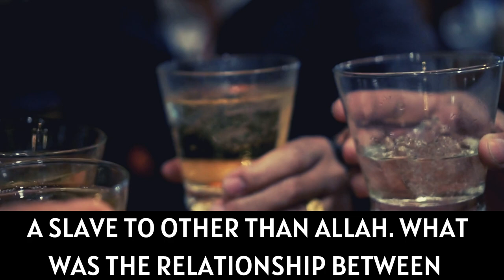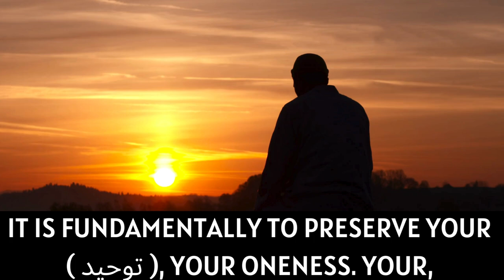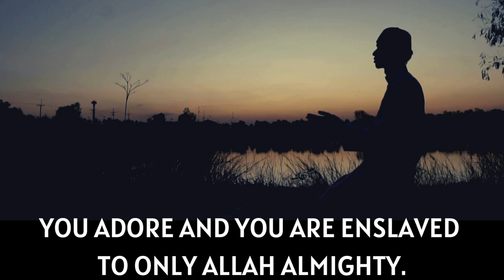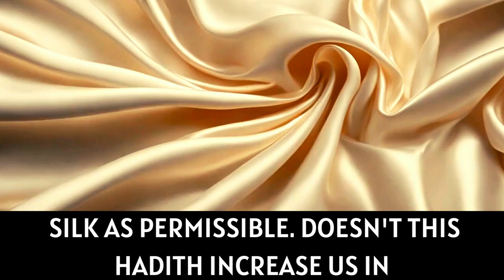ALCOHOL'S IMPACT ON TAWHEED | WHY ALCOHOL IS FORBIDDEN IN ISLAM | Sheikh Ali Hammuda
The Hidden Dangers of Alcohol
Alcohol: A Lesson in True Slavery
Alcohol's Impact on Tawheed
The Prophet's Warning Against Alcohol and Desires
Why Alcohol is Forbidden: A Spiritual Perspective
Preserving Tawheed: The Wisdom Behind Alcohol's Prohibition
Alcohol and Worship: A Critical Connection
The Slave of Alcohol: A Lesson from Islam
The Prophet's Insight on Alcohol and Sin
From Alcohol to Idol Worship: The Spiritual Risks
Bottom Of The Bottle
Ali Hammuda
Motivating Reminder
Islamic Advice
Motivational Speech
Inspiring Speech
Islamic Videos
Islamic Reminder
Inspiring Video
Motivational Video

ALCOHOL'S IMPACT ON TAWHEED | WHY ALCOHOL IS FORBIDDEN IN ISLAM | Ustadh Ali Hammuda

Alcohol. This is an example of how a person can be a slave to other than Allah. What was the relationship between the Arab man before Islam and Alcohol? If you look into their poetry, and their addiction and obsession with alcohol, you will find it was near enough a master-slave relationship. Whatever the alcohol wants from you, they would do it. Whenever the urge to drink would come, they would respond to it. The idea of alcohol formed their ambitions in life. It formed their outlook, it changed their vision. it changed everything! Whatever alcohol wanted from them, they would respond. They virtually became alcoholics. People who are addicted to it. However, Islam has come and prohibited alcohol. Why? To ensure that your Tawheed is preserved. To ensure that your slavery is to Allah and Allah alone. See the prohibition of alcohol is not simply because it intoxicates the mind, it gives you a headache, it makes you sick, it makes you fornicate with family and what not. There are some reasons. Right? But if that was the only reason why alcohol was prohibited, then our Shariah would have said to us' it's okay to drink alcohol, just maybe a glass full, but don't drink a bottle, don't drink to a level where you will become intoxicated. Correct? But we know that in our deen, drinking a drop of alcohol and a bottle is the same. Therefore we understand that the wisdom behind the prohibition of alcohol is something other than just intoxication. It is fundamentally to preserve your Tawheed, the oneness of your worship to Allah (swt), so that you don't become enslaved to it. That is why the Messenger (sal) would say, as is narrated by Ibn Abbas in an authentic chain of narration: 'Whoever dies as an alcoholic' he said, 'will meet Almighty Allah as if he had worshipped an idol.' Do you see the link between alcohol and worshipping an idol? What is the link? The link is that master-slave relationship. Therefore the cornerstone of why alcohol was forbidden was to preserve your Tawheed. That you adore and you are enslaved to only Allah Almighty but alcohol can change that. So it was forbidden.

I now take you to the Hadith in Sahih Al Bukhari where the Prophet (SAW) says on the authority of the companion Abi Malik Al Ashari, listen...

There will come a time where a group of Muslims from my Ummah will deem alcohol, and fornication, and musical instruments and silk as permissible. Doesn't this Hadith increase us in our love of the Prophet (saw), and our certainty in his prophet-hood, And Nubuwwah. Look at how he singles out alcohol, and music, and fornication because their manipulative properties are incredible. These are the tools of Shaythaan that he uses to move people away from the slavery of Allah to the slavery of man and to the slavery of his desires.

Speaker: Sheikh Ali Hammuda